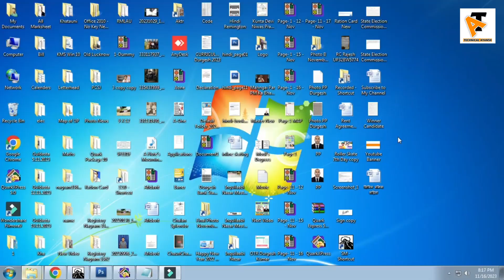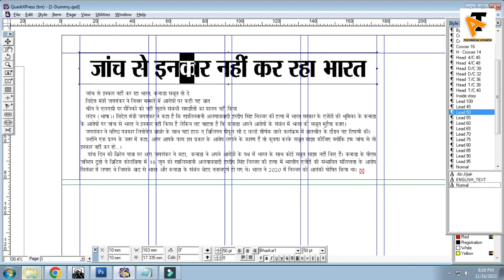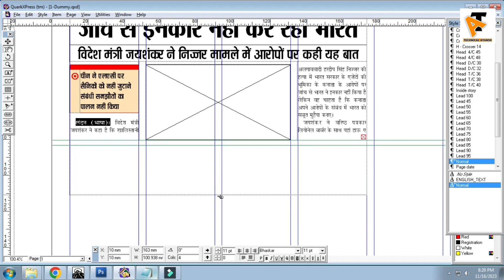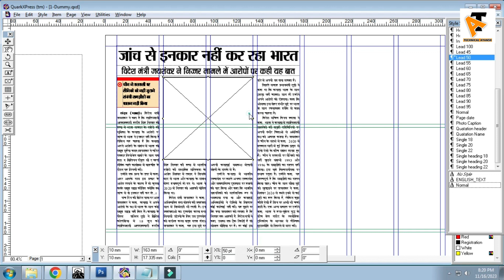How To Set News on Newspaper Page | Newspaper Par Khabar Kaise Lagaye | 2023 | QuarkXpress Tutorial